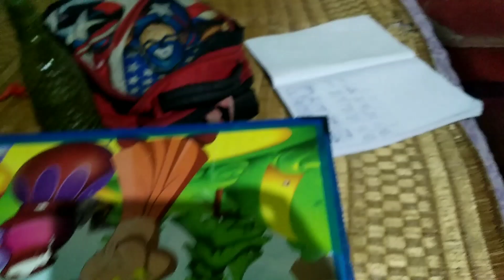ঘরে ও বাইরে দুই জায়গায় পূজো দিলাম 🙏